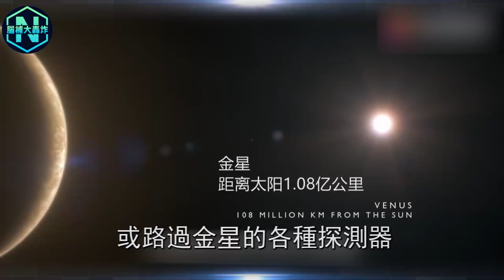宇宙九大恐怖星球！它們溫度之高遠超太陽，甚至會用“吸星大法”來延年益壽！其中2顆就在地球附近！| 腦補大轟炸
宇宙九大恐怖星球！它們溫度之高遠超太陽，甚至會用“吸星大法”來延年益壽！其中2顆就在地球附近！！